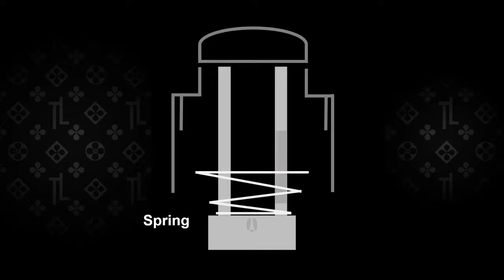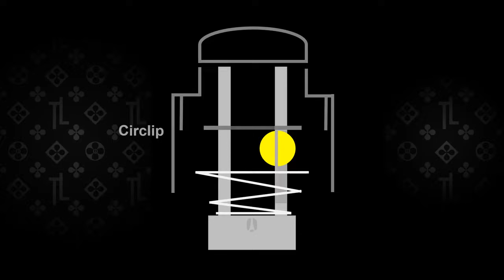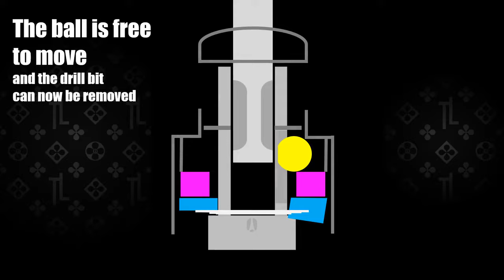How Does A SDS Drill Chuck Work? Locking And Unlocking / Releasing Of An SDS Drill Bit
Today, we explain how the SDS chuck of a drill work: how simply pushing a SDS drill bit in the chuck can lock it into place, and how simply pulling on the rubber retaining sleeve can release / free it... mystery? No, just a clever little engineered system, that is handy to understand, especially if your SDS bit end up being stuck or if the chuck starts malfunctioning.

► TIP
Vacuum the chuck after drilling (especially into a ceiling), since dust / particles can get into the chuck and interfere with the good working of the locking/releasing mechanism (preventing the metal ball to move freely). Grease has its lubrication advantages but can also get loaded with dirt that could prevent the "release" ball from freely moving, leaving an SDS drill bit permanenlty stuck in teh chuck...

▼ CONNECT!
▼ MUSIC
     ► "Home for the Holidays" by TrackTribe